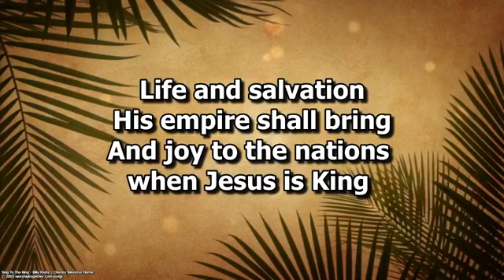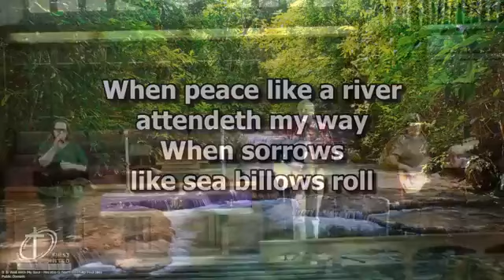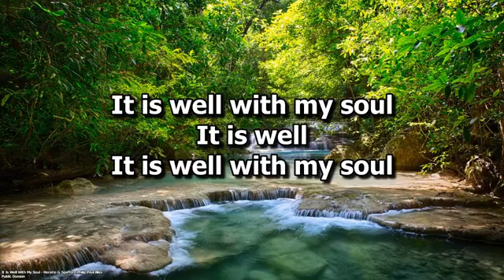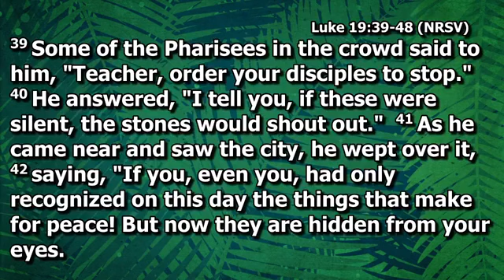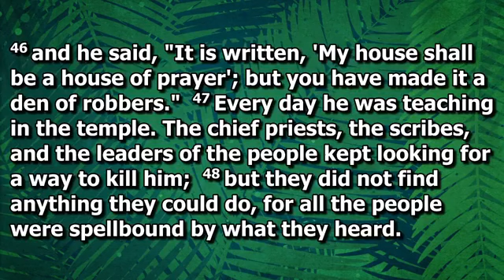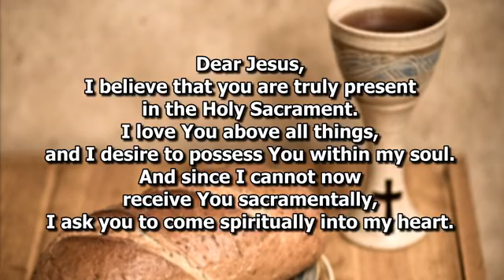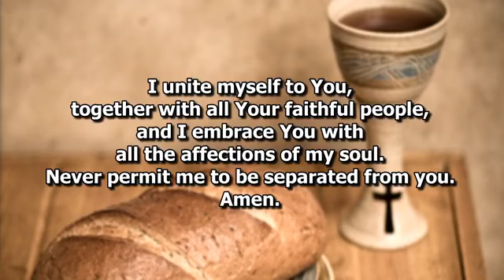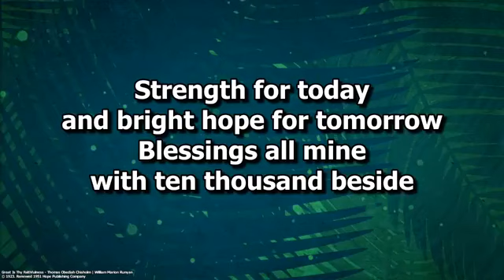Sunday Worship - April 5, 2020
Service begins at the 15 minute mark.